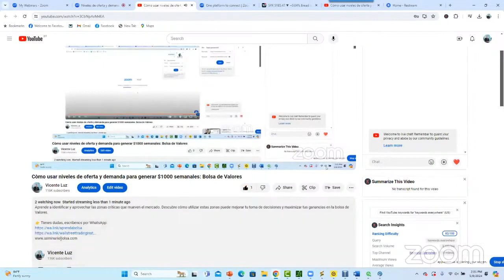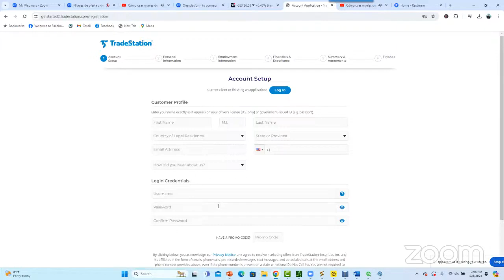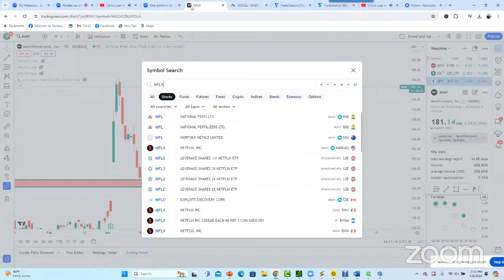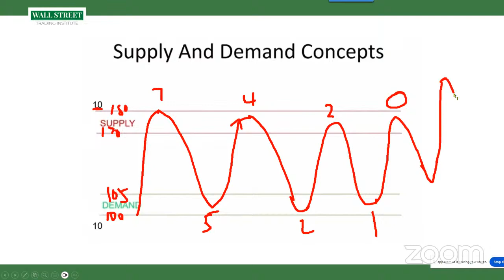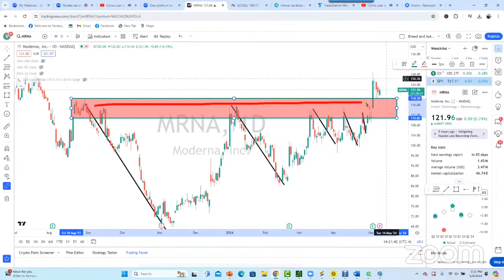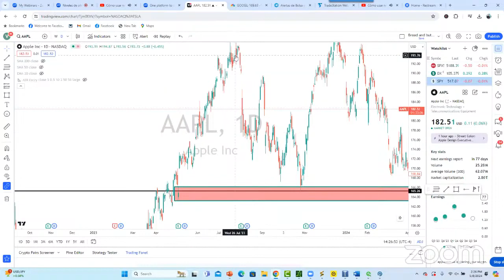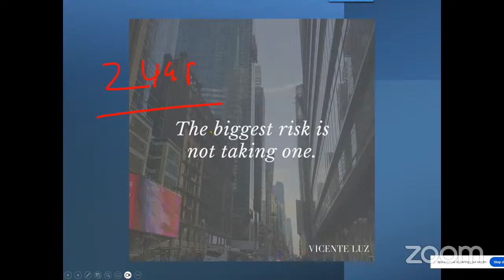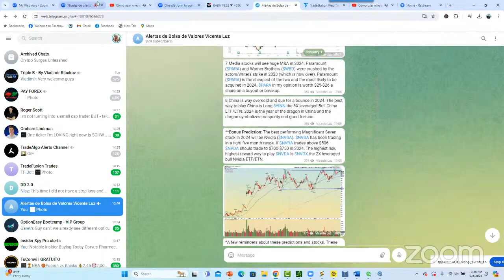Còmo usar niveles de oferta y demanda para generar $1000 semanales Bolsa de Valores